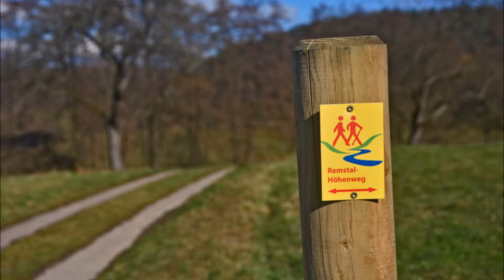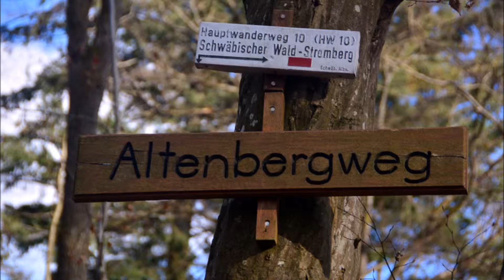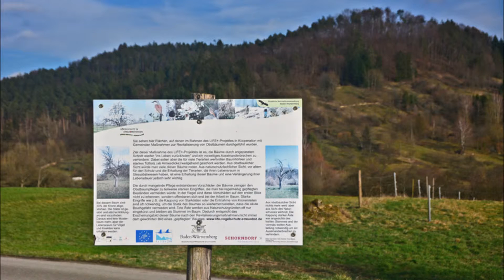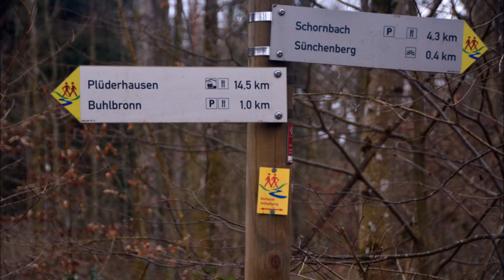Remstal-Höhenweg: Etappe 10: von Plüderhausen nach Schorndorf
Wegstrecke 20 km: Bahnhof Plüderhausen - Bärenbachtal - Gänsberg - Altenbergweg - Bergrutsch Rundweg - Kirchberg - Häuleweg - Wellingshof - Miedelsbach -  Buhlbronn - Schorndorf-(Schornbach) - Bahnhof Schorndorf